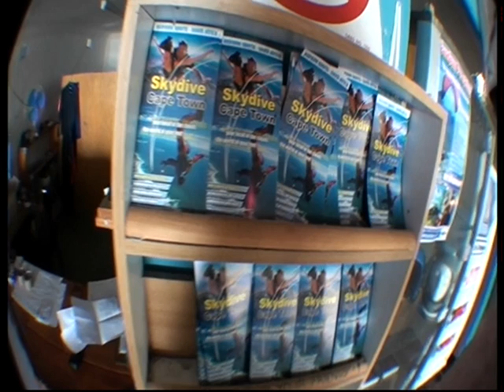Skydive CapeTown 2011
An unique experience for sure. Falling from 3 KM , surrounded by one of the most beautiful panoramas in the world.
About 20 minutes in the airplane, 37 sec. free fall and about 2 min. with the parachute.
Superb adrenalin kick!